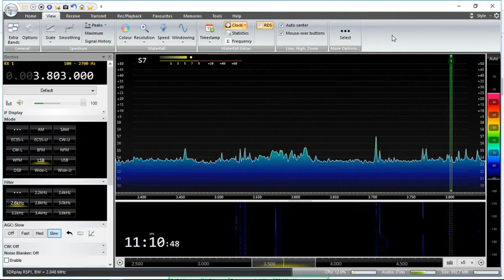MFJ-1886 Receive Loop Antenna - 80 Meter Band Listening from Puerto Rico @ 3803 kHz LSB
I'm using the SDRPlay RSP1 running SDR Console V3 software connected to the MFJ 1886 Receive Loop Antenna on the roof from a height of around 30 feet running 75 feet of LMR 240 coax cable to my basement shack located in Yonkers, New York, USA. The antenna is oriented pointing North to South.